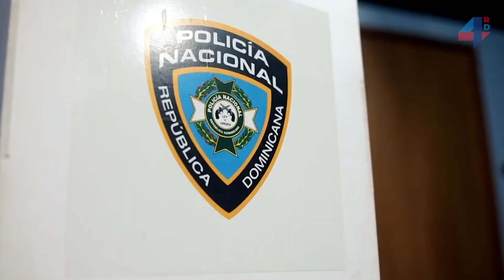4RDNoticias| Presidente Abinader agota intensa agenda de trabajo antes de viajar a España